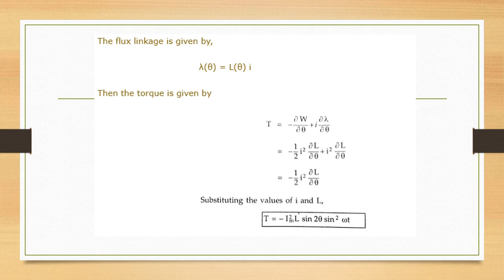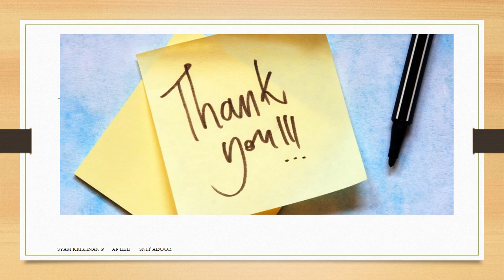Assignment 2 - Special Electrical Machines (Torque Equation- Reluctance Motor)